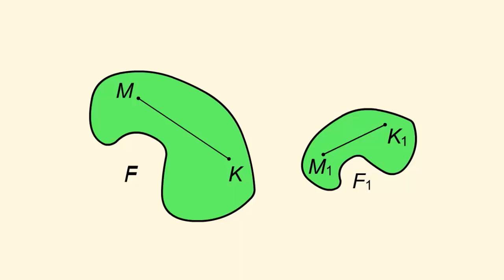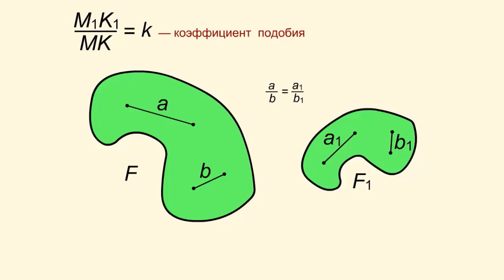Подобные фигуры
Две фигуры F и F1 называются подобными, если между их точка­ми можно установить взаимно однозначное соответствие (т.е. каж­дой точке одной фигуры соответствует одна точка другой фигуры, и наоборот), сохраняющее отношение расстояний.

k — постоянная величина, назы­ваемая коэффициентом  подобия фигуры F1 по отношению к фигуре F.

Понятие подобия распространяется и на пространственные объекты, тела.

Точки подобных фигур, соответствующие друг другу, называют­ся соответственными. Отрезки, концами которых являются соответ­ственные точки, мы также будем называть соответственными.

При решении некоторых задач на подобие очень часто полез­ным может оказаться следующий простой факт: отношение отрезков в одной фигуре равно отношению соответствующих отрезков в подобной фигуре.